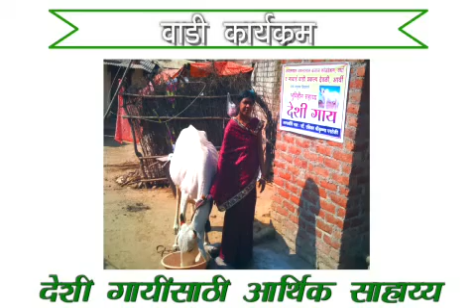Wadi Program implemented by Kamalnayan Jamnalal Bajaj Foundation